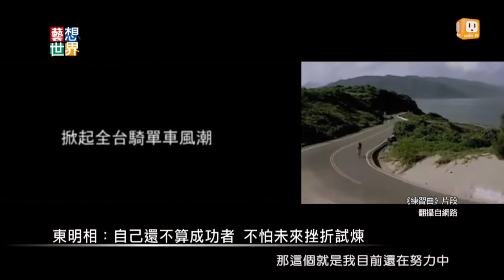20140627《藝想世界》訪談《台北電影節 II》演員東明相 溫貞菱 Part2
台北電影節的開幕片《共犯》以及《迴光奏鳴曲》
即將與觀眾面對面。本周五【藝想世界】為您邀請到
兩部片的優秀演員，
這次在《迴光奏鳴曲》中五感被截斷、挑戰用靈魂與外界溝通演技的 東明相，
與身為兩部國片絕佳催化劑的溫貞菱 現身說法。